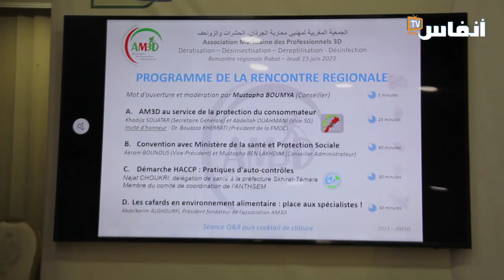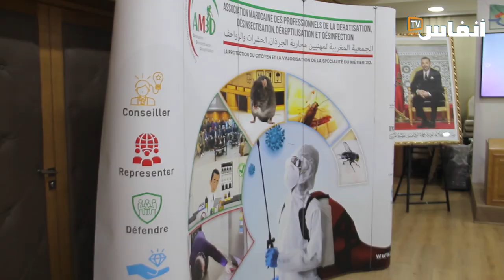بونوس: هذه أهداف الشراكة بين وزارة الصحة والجمعية المغربية لمهنيي محاربة الآفات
نظمت الجمعية المغربية لمهنيي محاربة الآفات، يوم الخميس 15 يونيو 2023، بغرفة التجارة والصناعة والخدمات بالرباط، لقاء دراسيا لتعزيز قدرات المهنيين ومواكبة مستجدات القطاع.
وكان اللقاء مناسبة للإعلان عن الشراكة الرسمية بين الجمعية ووزارة الصحة والحماية الاجتماعية، إلى جانب تسليط الضوء على أهداف هذه الشراكة لتطوير القطاع الذي يساهم في الحفاظ على صحة المواطنين وصيانة الأنشطة الاقتصادية.